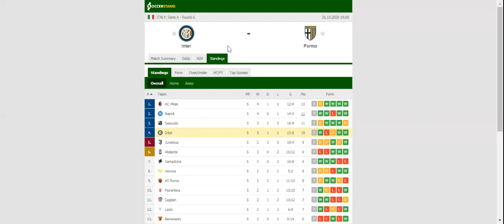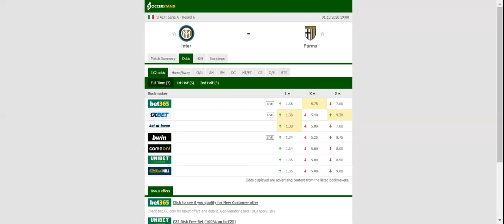INTER VS PARMA PREDICTION & BETTING TIPS - 31/10/2020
2021 college football predictions,
2019 college football predictions,
2020 ncaa football predictions,
nc state football predictions 2020,
2020 nebraska football predictions,
2020 uga football predictions,
10 football predictions 2020,
football songs,
football vines,
football skills,
football daily,
football games,
football khela,
football live,
football pump up,
football anime,
football analysis,
football asmr,
football agility drills,
football american,
football academy,
football anthem,
football boots,
football big hits,
football bloopers,
r/b football,
f c b football,
mattyb football,
s.a.b football,
football chants,